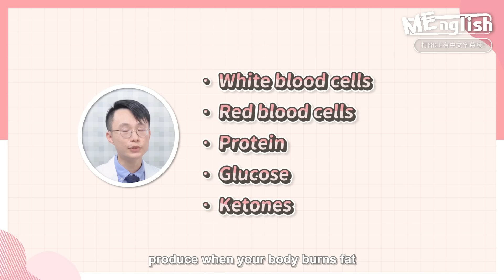尿尿顏色看端倪！深黃尿、透明尿不一定健康？尿液檢查檢測項目大公開ft.張君睿醫師【ME美醫誌】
你知道，尿也能看出身體潛伏的疾病嗎？身體如果出現狀況，有時候會從尿液出現端倪。但到底要怎麼看，才知道自己的尿健不健康呢？這可是要從尿液是怎麼來的說起喔！原來這種尿的顏色很危險，原來尿液有泡泡是因為這個原因？今天我們邀請醫師來跟大家聊聊怎麼保護自己的腎臟吧！

Did you know that your urine can provide early signs of underlying health issues? Sometimes, when something’s wrong, your urine shows a sign. But how do you actually tell if your urine is healthy or not? It all starts with understanding how urine is produced! Certain urine colors could signal potential risks, and those bubbles may indicate something important! Today, let’s take a closer look at how we can protect our kidneys and maintain good urinary health.

各節重點：
00:00 精彩片段
00:57 尿是怎麼產生的？
01:59 尿的顏色與健康有關？
02:40 尿液檢查介紹
03:23 何時需治療？
03:47 如何保養腎臟？

延伸閱讀：
攝護腺肥大5種治療！副作用可能會「逆行性射精」？頻尿急尿要注意！ft.曲元正醫師【ME美醫誌】

我褲子都脫了，你給我尿不出來？上公共廁所超緊張啦！認識「膀胱害羞症」ft.莊豐賓醫師【ME美醫誌】